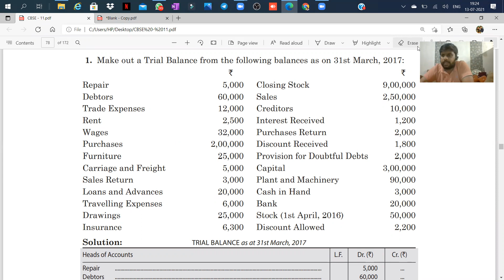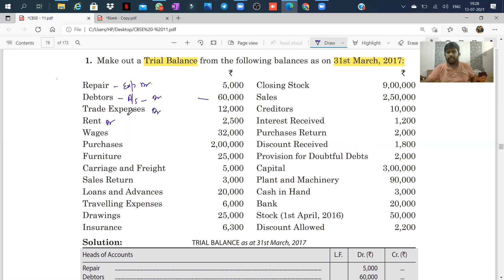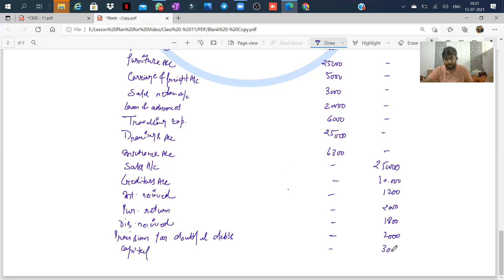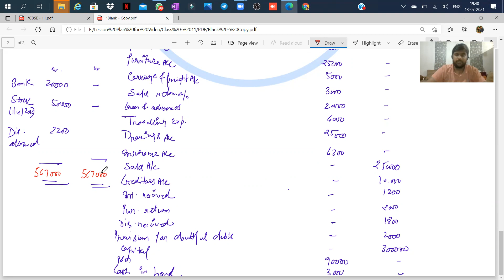🔴#02 - Class - 11 | Trial Balance - Question practice | Accountancy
Hello Students,
In this live session we will take complete introductory lecture of Double entry book keeping system, which starting from recording of financial transactions i.e. recording phase commonly known as Journal under the guidance of CMA Vivek Agrawal.